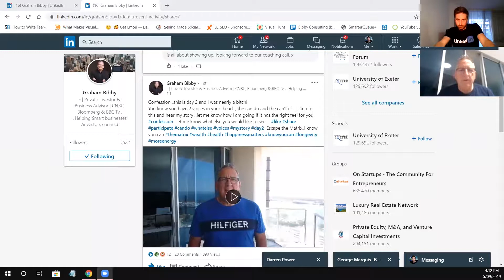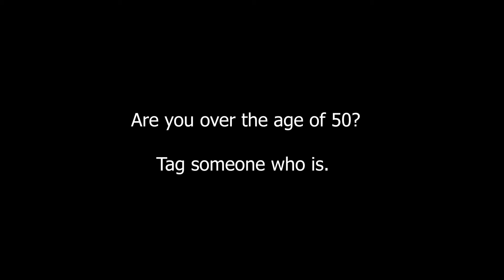Day 3 of 30 - Coaching Call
Day 3 of 30 of Dad's

WIN an iPhoneX and access videos with the top social media marketers and business leaders in the world

Join a private community of savvy entrepreneurs, sales professionals and marketers growing their influence on LinkedIn. Membership includes access to monthly live webinars, access to exclusive LinkedIn group with other content creators, sales scripts, profile optimisation checklists, prospecting templates and much more.

Instagram.com/natbibby
Facebook.com/bibbyconsulting
LinkedIn.com/in/nathanialbibby

AskNat - Your Marketing Questions, Answered
LinkedInHeroes - Entrepreneurs Making an Impact
BibbyConsulting - Give Your Business the Competitive Edge